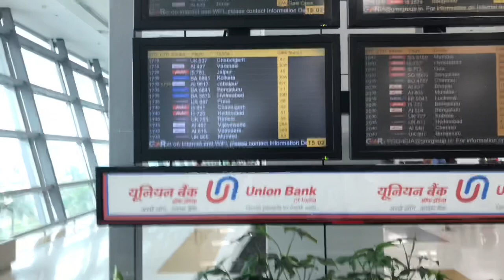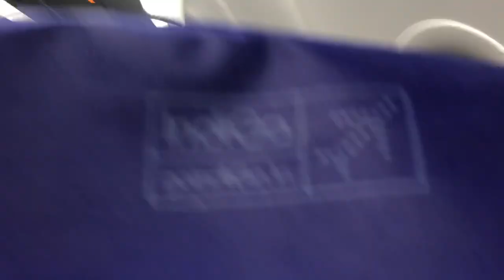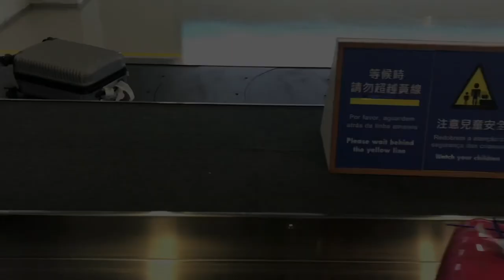Indian Travelling to Hong Kong and Macau | Delhi Boy | Asia Tour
In this video i am going to show you how to travel from India to Hong Kong and how to reach Macau by ferry.

Apple iPhone 11 Pro Max (256GB) as camera
Gorillapod Tripod
Boya BYM1 Mic
Mi 20000mAH PowerBank
Mivi Iphone Cable

ˍˍˍˍˍˍˍˍˍˍˍˍˍˍˍˍˍˍˍˍˍˍˍˍˍˍˍˍˍˍˍˍˍˍˍˍˍˍˍˍˍˍˍˍˍˍˍˍˍˍˍˍˍˍˍˍˍˍˍˍˍˍˍˍˍˍˍˍˍˍˍˍˍˍˍˍˍˍˍˍˍˍˍˍˍˍˍˍˍˍˍˍˍˍˍˍˍ